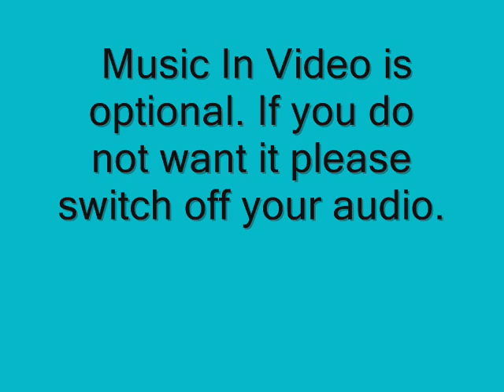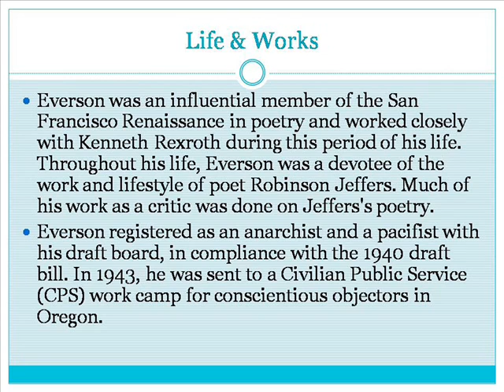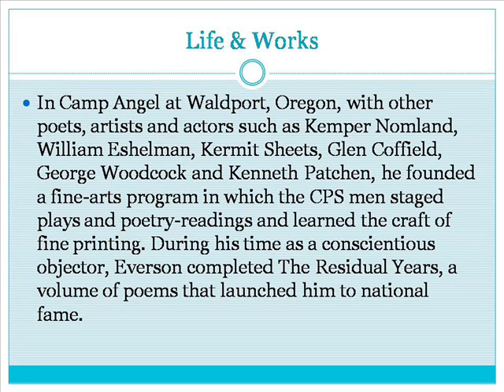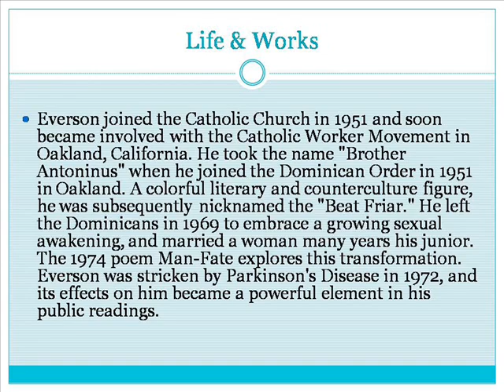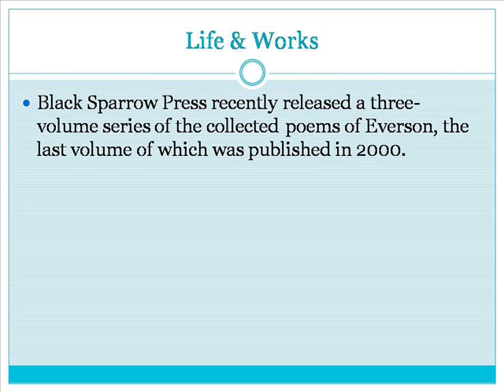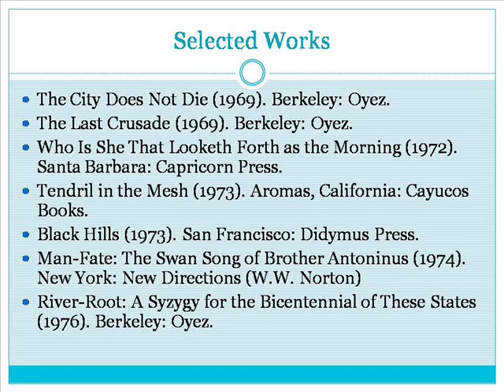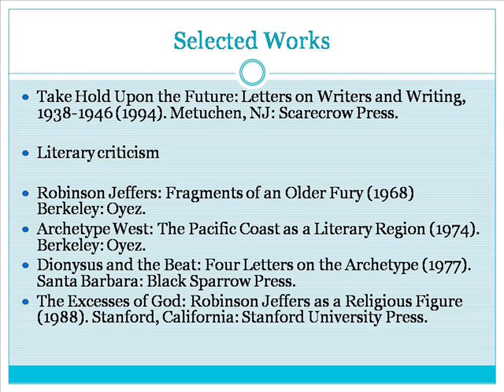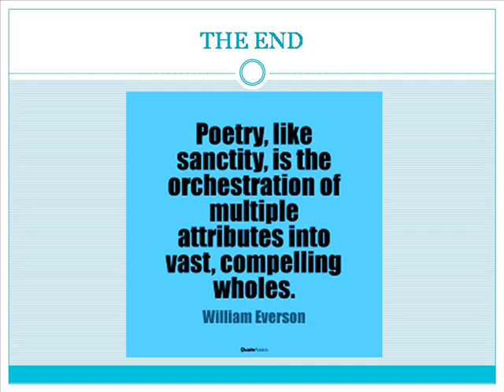William Bill Everson Llife & Works